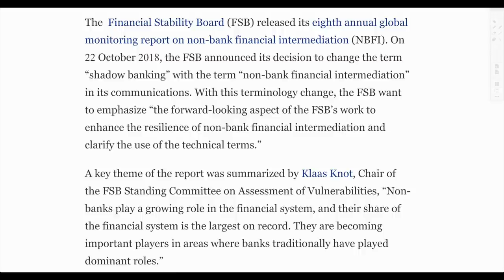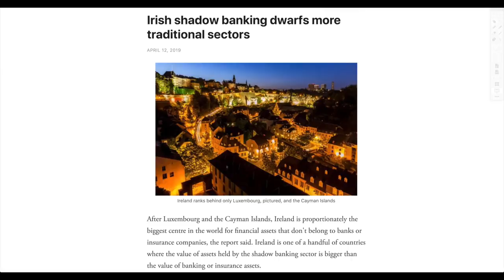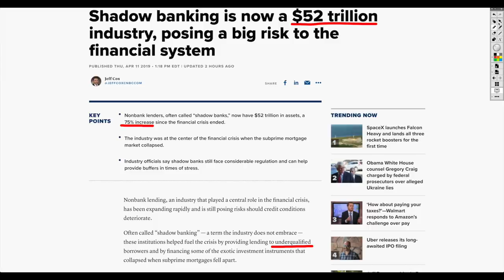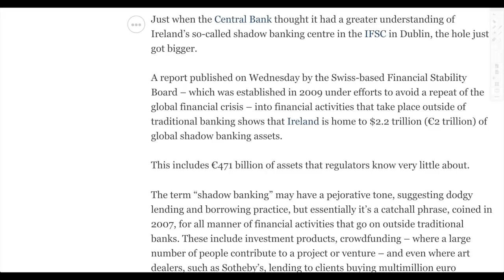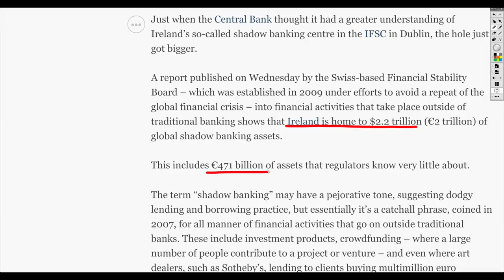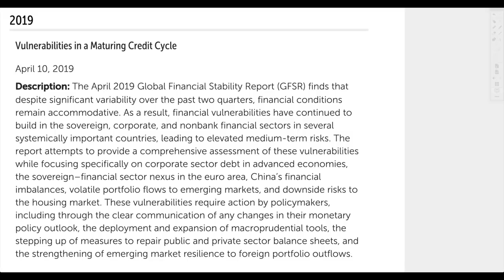Shadow Banking SKYROCKETS To $52 Trillion and Completely Out of Control! Major Risk